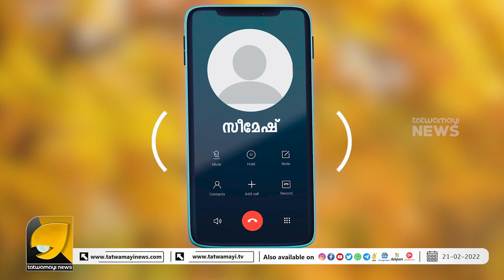മടങ്ങണമെങ്കിൽ മടങ്ങാം, ആവശ്യത്തിന് വിമാനങ്ങൾ, ആശങ്കയില്ല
എംബസി പൗരന്മാർക്കൊപ്പം ഇന്ത്യക്കാരിൽ കുറച്ചുപേർ മടങ്ങിയെത്തിയേക്കും